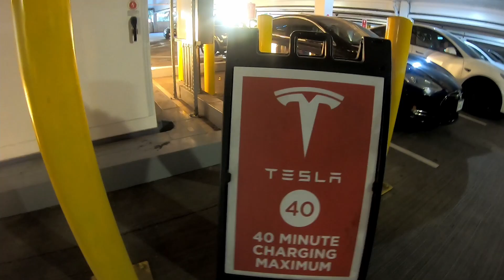Tesla Urban Supercharger Review, Tigard OR at the Washington Square Shopping Mall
This review was made for the "Now You Know" YouTube Channels web-site.
We just purchased a 2013 Model S 85 with over 192k miles on it. This is the reason we're in Portland OR. We have picked up our new to us Model S in Portland at D&C Motor, drove it around town and came here to see if it will Supercharge. A 2013 should have free Supercharging but we are the 3rd owner and don't know if Supercharging was removed when transferred from 1st to 2nd owner. Turns out it charges just fine at this Urban Tesla Supercharger.

Post any questions and comments down below in the comment section.

If you plan on visiting Yellowstone National Park, you need to check out the "Cozy Cabin", the place to stay during your visit. Just a short scenic 30 minute drive from the West Entrance of YNP.

Help us to keep this planet clean and green by accelerating the transition to sustainable energy and transportation.

"aptera" The most efficient electric car.